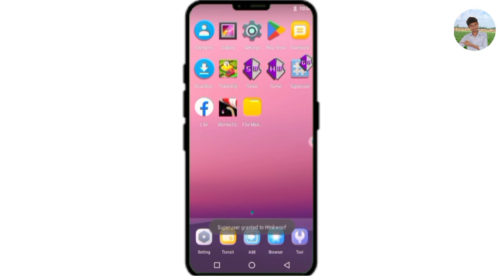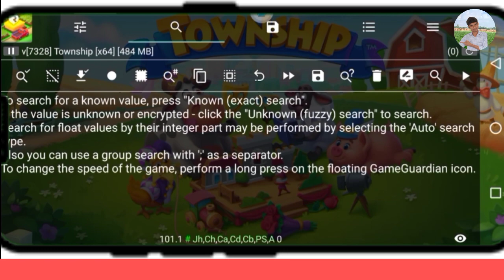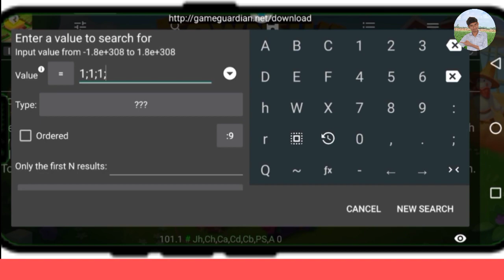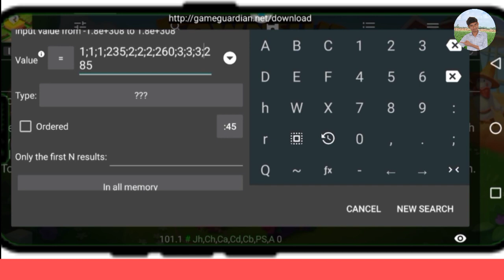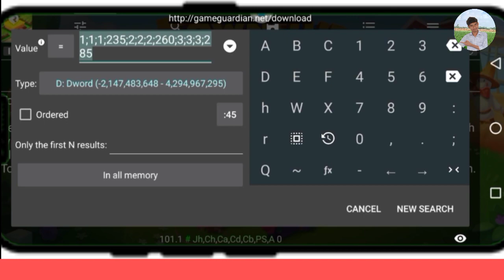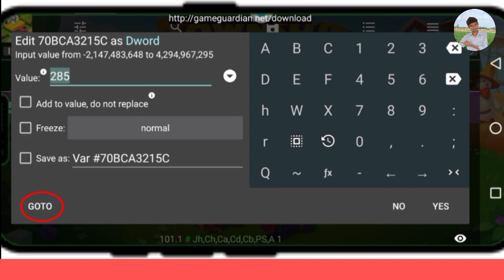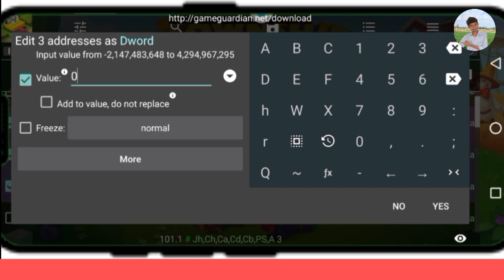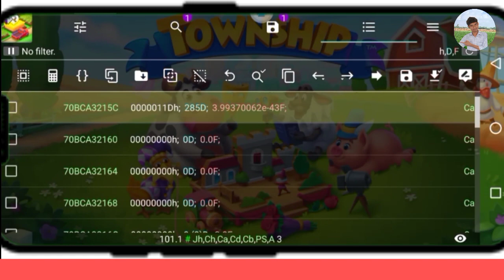township barn is full👍 | township barn upgrade hack | how to hack township barn 2022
Township Hack 🔥 | How To Hack Township 2022 | Township Unlimited Cash | Township Mod
🙏Welcome 🙏

Hi Guy's In this video, I Am Back With New Video in This Video I Will Show You How To Get Unlimited Coins And Cash in Township. This is Township Gameplay. After Watching This Video You Get Unlimited Coins in Township. You Got More Unlimited Cash in Township. If You Watch This Video Till End Carefully.

This Video Will Show You an Easy Way * NO ROOT *, To Get Cash and Coins in Township

 Mod Features:
 Unlimited Cash
 Unlimited Coins
 Unlimited Everything

Enjoy With Droll 2 clips
township hack,
how to hack township,
township hack for android,
township hack for ios,
township hack 2019,
township cheats,
township game,
hack game township,
township free cash,
township cash,
township unlimited cash,
township game free cash,
township game unlimited cash,
township cash cheats,
township,
how to hack township 2020,
gamecrook,
how to hack game,
how to hack with gamecrook,
township mod apk,
technical hacks,
technical hacks,
trending,
quarantine,
games,
farmville,
township 2,
hack township

About: ''Enjoy With Umair" Best Android Games Mods.Top Android Gaming Channel. I provide HD Android Gameplay and Walkthrough Videos. Join us & get Latest Android Game Mods.
 My Aim to Provide Genuine & Working Mods to our Viewers & Subscribers

Keep Supporting ✅
Keep Loving ❤
Keep Sharing ⤴